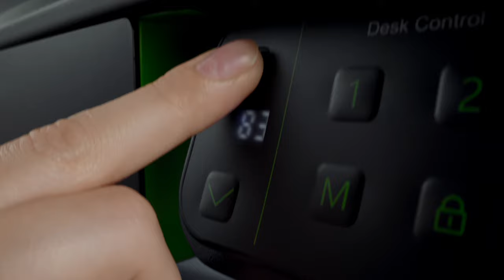Livtab CYBERONE All-in-One Sit-Stand Gaming Desk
LIVTAB-Elevate Your Working Gaming

Meet the latest Livtab, an all-in-one, smart sit-to-stand desk that provides not only a comfortable and performance-driven gaming environment but also features a mecha-style cool-looking gaming setup. With the same Gundam table legs,mecha-like suspension accessories, dual automated lift Bluetooth speaker, and music sync RGB LED lighting, LIVTAB brings powerful momentum when lifted.

Join Livtab Vip Facebook group to get the lateset discont info and enter the giveaway event
Our project has been reviewd and approved by Kickstarter, click the link here and get notified when campaign goes live